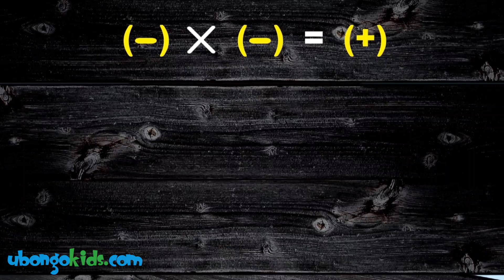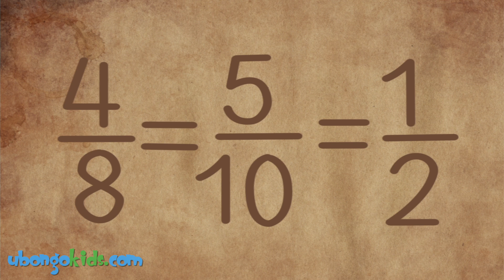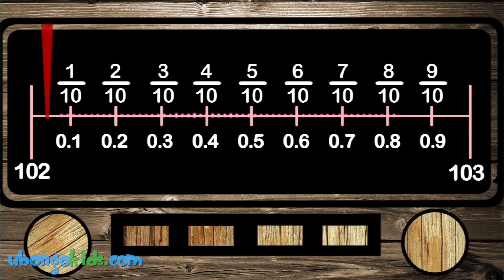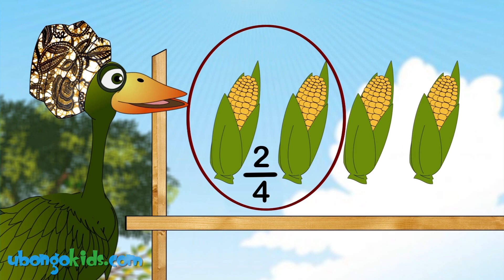Ubongo Kids Webisode 10 - Matunda na Kujifunza Part 2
Ubongo Kids Webisode 9 - "Matunda na Kujifunza Part 2" / "Fruity Fractions" - the Tanzanian educational cartoon as seen on TBC1.

Katuni hii ya Kiswahili inafundisha kuhusu sehemu rahisi na sehemu isiyorahisi.

Ngedere anataka kuanza biashara ya matunda.  Kibena na Kiduchu wanamsaidia.

Angalia Ubongo Kids (proud partner of CRDB Bank) kila jumamosi na jumapili saa 3 asubuhi TBC1! Na pata webisodes zote kupitia

Ubongo Kids ni mfululizo mpya wa hadithi za kusisimua iliyo katika mfumo wa elimu-burudani kutoka UBONGO MEDIA ya Dar es Salaam. Inaonyeshwa kila jumamosi na jumapili saa 3 asubuhi TBC1.

This Kiswahili Cartoon teaches about types of fractions.

Watch Ubongo Kids every Saturday and Sunday morning on TBC1 in Tanzania.

An edutainment cartoon made in Africa, for Africa.